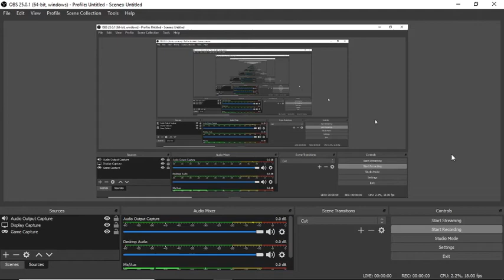Necrons are Too Good! Imperial Guard vs Necron 1v1 Gameplay Dawn of War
not editing this